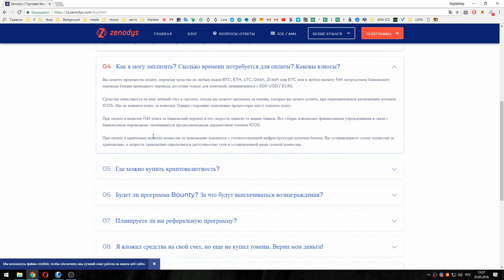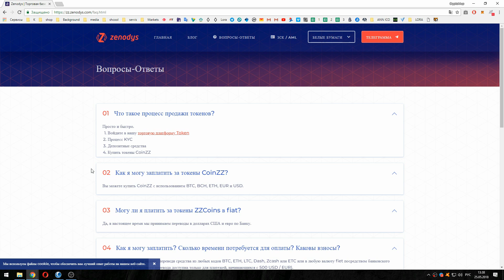Zenodys сессия вопросов и ответов FAQ !!!